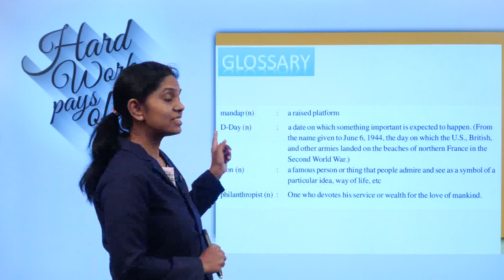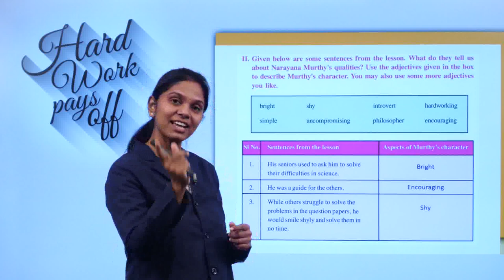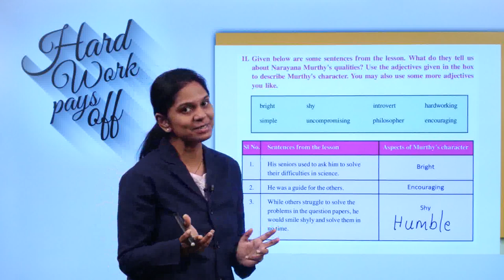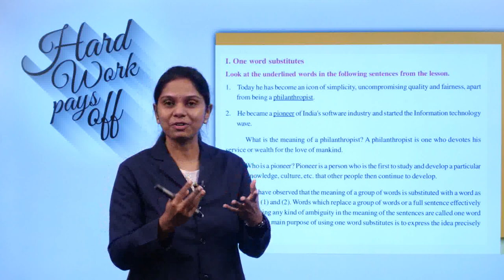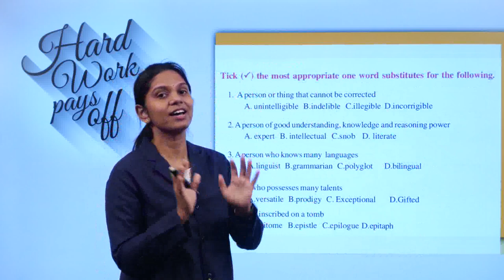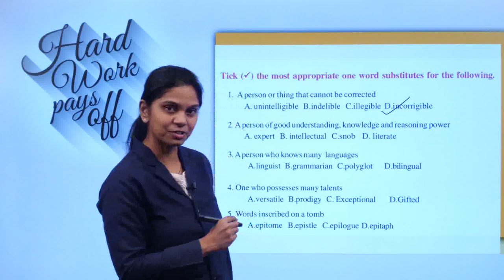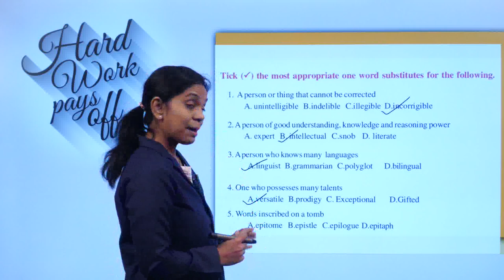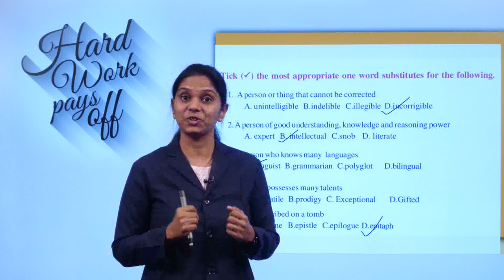g 10 ch 1 personality development c i will do it 4 vocabulary